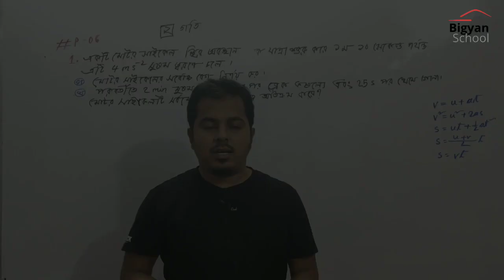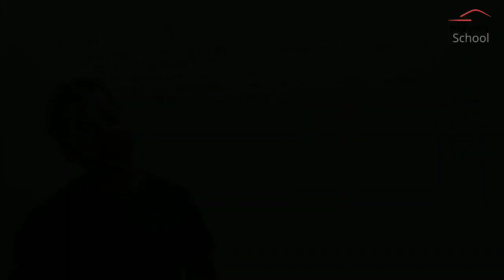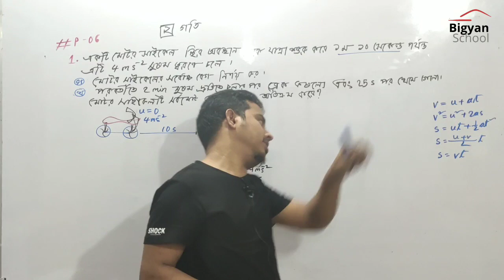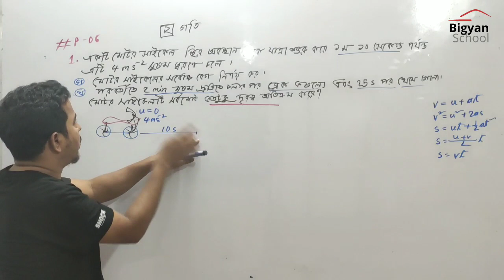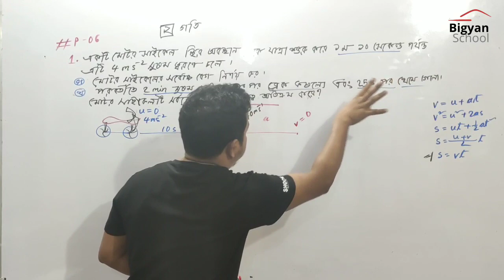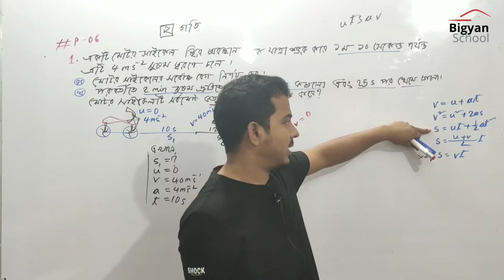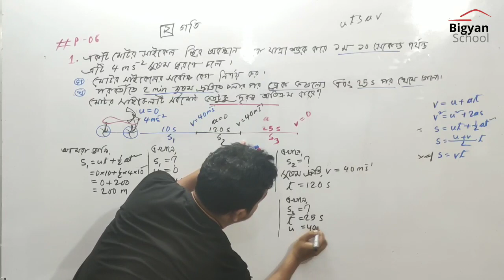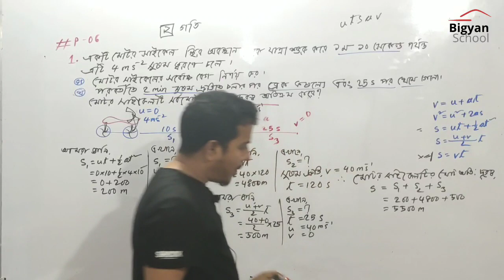Physics 9-10, Chapter-2, Pattern-06, Bigyan School